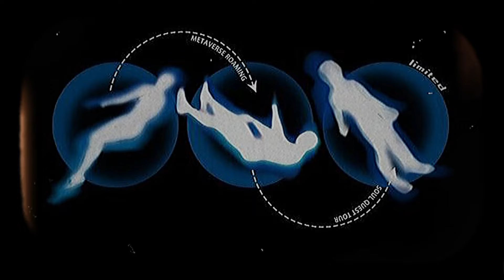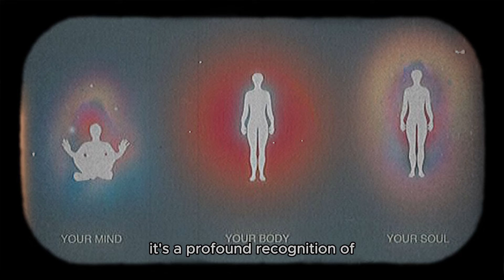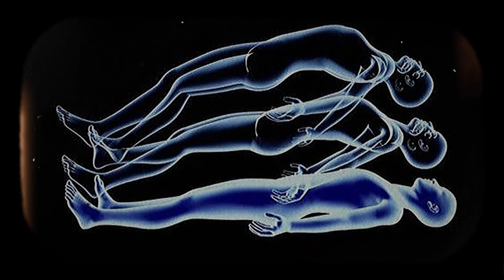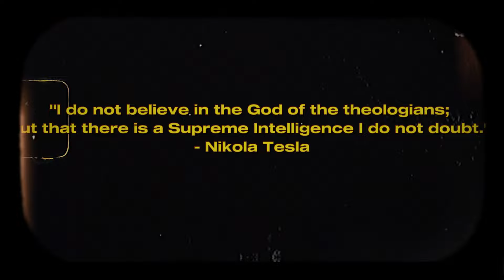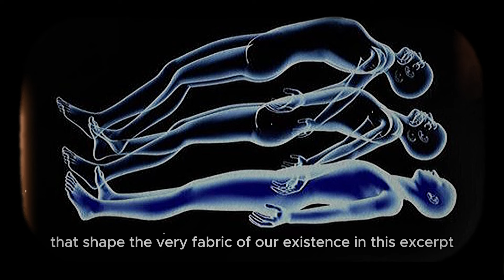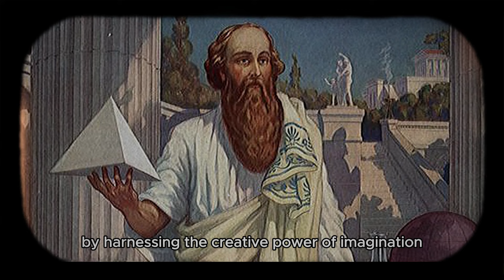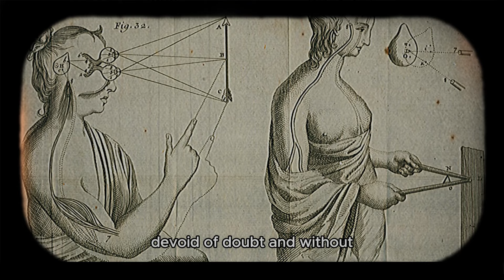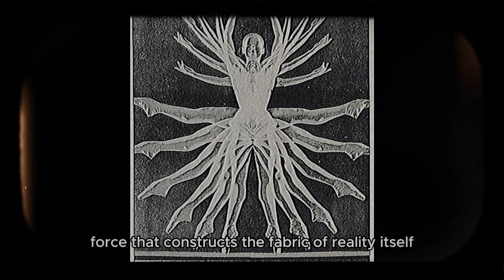✨CHOSEN ONES✨ONLY 1% KNOWS, Actual Power of Vibrating Energy..! (97% Shift Will Happen)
🔮✨ Welcome to a journey of enlightenment and transformation! ✨🔮

In this groundbreaking video, we delve into the secret knowledge known only to the 1% — the actual power of vibrating energy. Discover how harnessing this energy can create a profound shift in your life, bringing about changes that 97% of people never experience!

🌟 What You’ll Learn:
-The science and spirituality behind vibrating energy.
-Techniques to tap into and amplify your own energy.
-Real-life stories of transformation through energy work.
-How to join the 1% who master this powerful force.

📈 Expect Major Shifts:
Prepare for a 97% shift in your mindset, energy levels, and overall well-being. This isn’t just about feeling good — it’s about aligning with your true purpose and unlocking your highest potential.

-How can I experience a 97% shift in my life?
-What are signs that I'm one of the chosen ones?
-How does vibrational energy affect my life?
-What practices increase vibrational energy?
-How can vibrating energy change my reality?
-What is the 1% secret to energy vibration?
-How do I achieve a higher vibration frequency?
-What are the effects of low versus high vibrational energy?
-How can I harness the power of vibrational energy?
-What role does energy vibration play in manifestation?

Don’t miss out on more insights and tips to elevate your life.

✨ Remember, you are one of the chosen ones. Embrace your power and transform your reality! ✨